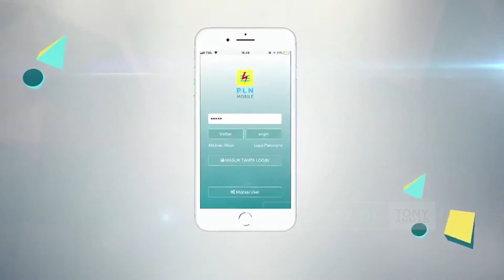PLN DISTRIBUSI JAKARTA RAYA... MAKIN MANTUUULLL...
Perekonomian masyarakat DKI Jakarta secara langsung dipengaruhi oleh sektor industri, baik berupa industri mikro, kecil, menengah, maupun industri besar.

Pengusaha sektor industri pun berlomba-lomba meningkatkan produktivitas kerjanya agar lebih efisien dan efektif.
Untuk itu, PLN hadir menyediakan energi listrik untuk para pelaku bisnis sektor industri.

Dengan suplai listrik yang dipasok dari 8 subsistem serta terkoneksi dengan pembangkit dari seluruh pulau Jawa, PLN Distribusi Jakarta Raya menjamin ketersediaan listrik bagi sektor industri DKI Jakarta dan juga bagi masyarakat.

PLN Distribusi Jakarta Raya juga memberikan layanan prioritas untuk energi listrik dengan kualitas tinggi dan minim risiko padam,

Sektor industri yang memerlukan sambungan listrik sementara untuk masa konstruksi ataupun untuk kegiatan outdoor, PLN Distribusi Jakarta Raya menawarkan layanan Power Bank Express Power Service.

Selain itu, PLN Distribusi Jakarta Raya juga memiliki produk-produk lain untuk mendukung penggunaan kendaraan ramah lingkungan serta mendukung perekonomian masyarakat, seperti SPLU.

Layanan-layanan ketenagalistrikan dari PLN juga saat ini dapat dengan mudah diakses melalui aplikasi PLN Mobile dan juga melalui Contact Center PLN 123.

Listrik untuk kehidupan yang lebih baik.